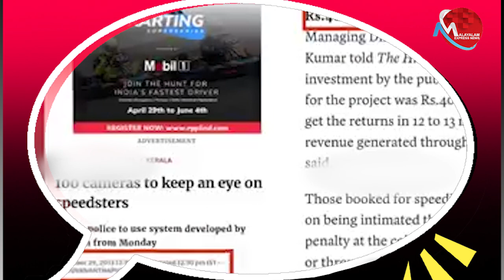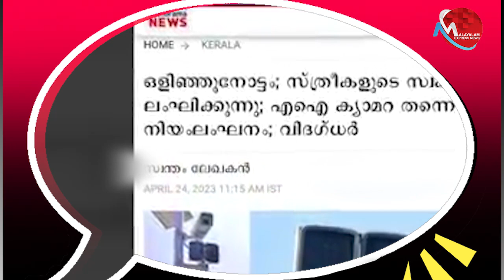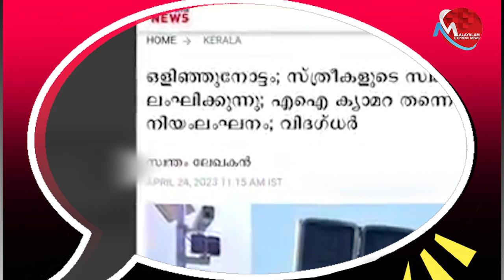എ എ ക്യാമറകളുടെ വിവാദം ഇത്രയേയുള്ളു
Tag-Generator-Youtube-malayalam news-global